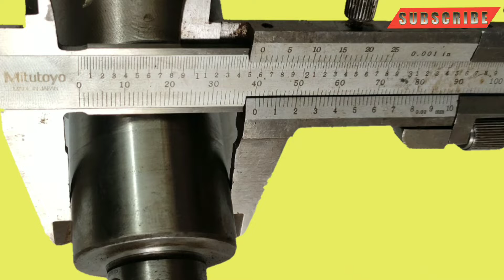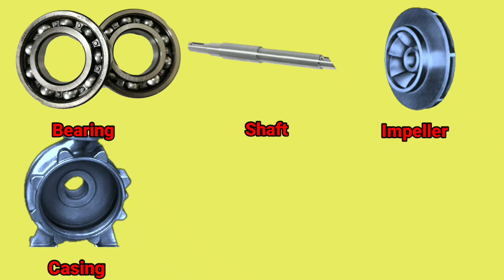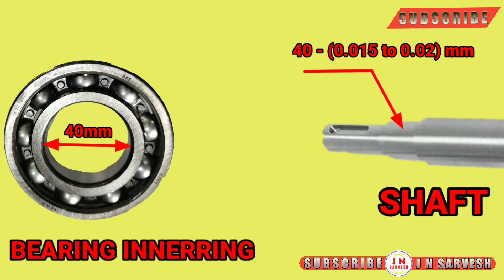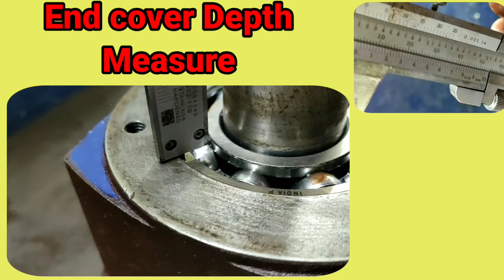Bearing Assembly ll How to Bearing install ll Bearing installation method ll JN Sarvesh ll JNSarvesh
Bearing Assembly ll How to Bearing install ll Bearing installation method

Regards